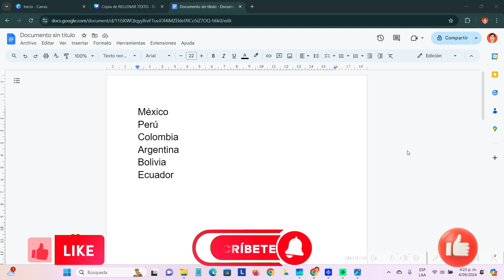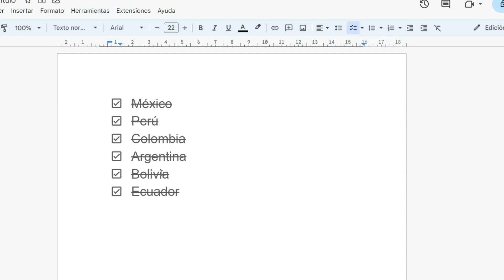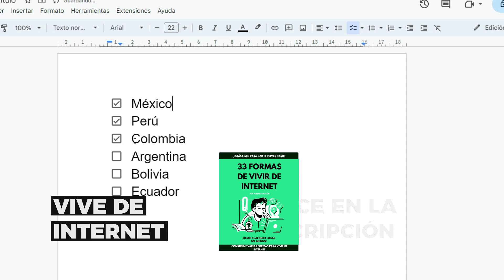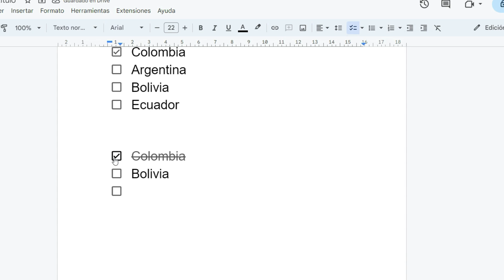Cómo HACER una CHECKLIST en GOOGLE DOCS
👉 Explora SIN COMPROMISO la guía "33 formas de vivir de internet". Hazlo haciendo clic acá

¿Quieres aprender a crear una checklist o casillas de verificación en Google Docs de manera rápida y sencilla? En este tutorial te enseño paso a paso cómo añadir casillas para marcar en tus documentos de Google Docs. ¡Ideal para listas de tareas, proyectos o cualquier tipo de organización! No te pierdas estos trucos y consejos para dominar Google Docs y hacer tus documentos más interactivos y funcionales. 💡📄✅